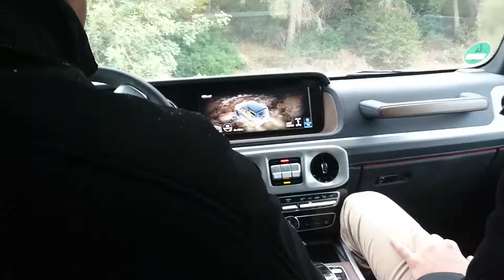GClass Parcours I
Mercedes-Benz G-Class Test Drive,